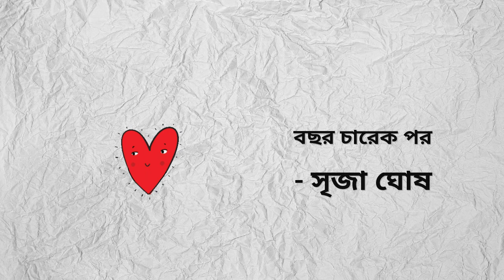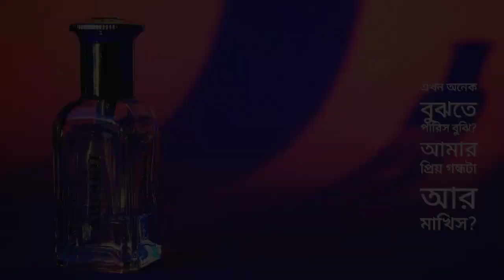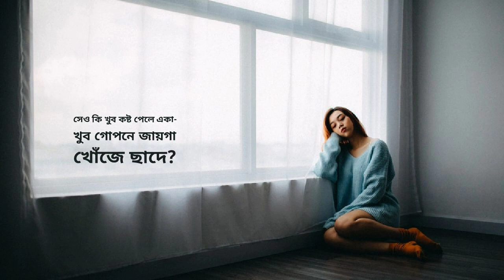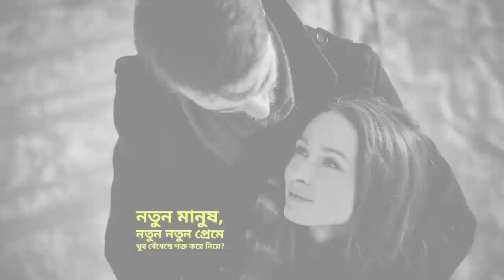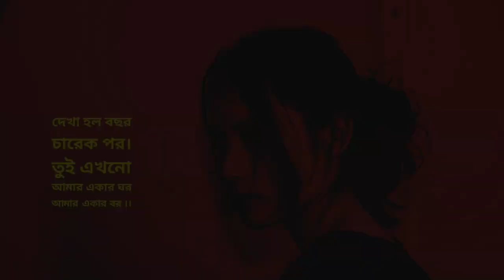দেখা হলো বছর চারেক পর | Srija Ghosh | বাংলা হৃদয়স্পর্শী ভালোবাসার কবিতা 🔥 | Kathakoli Sharmistha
বছর চারেক পর
দেখা হল বছর চারেক পর
তুইও এখন অন্য কারোর বর, অন্য কারোর ঘর।
এখন অনেক হাল্কা রঙের শার্ট,
ঠোঁটের নীচের চুম্বকটাও নেই
ভিড়ের মাঝে দেখতে পেলাম তোকে,
দাঁড়িয়ে গেলাম বিপদ পাড়াতেই।
এখন অনেক শান্ত হয়েছিস,
রগচটা সেই চোখ দুটো ‘সংসারী’…
বছর চারেক পরে আবার দেখা,
মুখ ঢেকেছে কাঙ্ক্ষিত চাপ দাড়ি!
এখন অনেক বুঝতে পারিস বুঝি?
আমার প্রিয় গন্ধটা আর মাখিস?
নতুন মানুষ আদর করার পরে-
আলগা পিঠে জল-আলপনা আঁকিস?
আমার মতন সেও কি অভিমানী?
চুল খুলে দেয়?, লাল টিপ সেও পরে?
আচ্ছা, অমন ঝক্কি পোহায় কে তোর!
কেই বা এখন মিথ্যে নালিশ করে?
নেভি ব্লু-টা ছাড়াও তো শার্ট পরিস,
আমার বেলায় রাজিই হতিস না যে?
আচ্ছা এখন বাংলা ছবি দেখিস?
নাকি আজও আঁতেল ছবি- বাজে?
এখনও কি ঠান্ডা লাগার ধাঁচ?
মাথা মুছিস কার বকুনি খেয়ে?
ফুটবলে আর হাত পা কাটিস নাকি?
ভাল্লাগে আর কাব্য করা মেয়ে?
আগের মতই দেরিতে ঘুম ভাঙে?
নাকি ‘নতুন’ আগেই জাগায় তোকে?
কানের নরম কামড়ে ধরে কেউ,
একটা কিছু বলতে চাওয়া ঝোঁকে!?
নতুন মানুষ বৃষ্টি ভালবাসে?
আমার মতন জোর করে ভেজবার?
নাকি এখন তোর বারণের জোরে,
বৃষ্টি থামায় বর্ষা হাজার বার!
সেই ব্যথাটা আজও জ্বালায় খুব?
সেও কি জানে কপাল টিপে দিতে?
আচ্ছা অমন জাপটে ধরে সে-ও?
পেছন থেকে ঝাঁপায় অতর্কিতে?
তার নিশ্চই বুকের ব্যথা নেই,
নিশ্চই নেই মন খারাপের ব্যামো?
আজকে কেমন প্রাপ্ত দেখায় তোকে,
আগের মতন নাক উঁচু নস কেন!
এই তো কেমন বেল্ট ঘড়িও পরিস,
আমার বেলাই চেনের বাড়াবাড়ি?-
নতুন মানুষ দিব্যি রেখেছে তো!
কক্ষণো তার জন্যে বলিস ‘আড়ি’?
কাবাব আজও অমন ভালবাসিস?
মাংস খেকো নাম কি দিতাম সাধে
আজকে দেখি ভিড়ের মাঝে তোকে
সত্যি গুলোই বলতে কেমন বাধে…
আচ্ছা, তোর ওই অভ্যেস টা আছে?
অল্প কথায় আজও ছেড়ে আসিস?
নতুন মানুষ ঝগড়া করার আগেই,
বুকের ভেতর অমন ভালবাসিস!
তারও হঠাৎ মন্দ কিছু হলে,
চুমুর জোরে ঘুম পাড়িয়ে দিস?